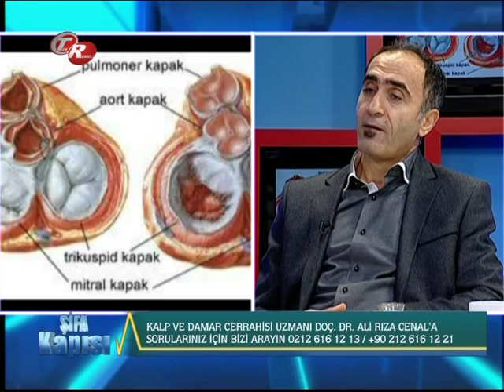Kalp Kapakçık Tedavi Aşamaları ? -- Kalp Ve Damar Cerrahisi Uzm.Doç.Dr.Ali Rıza Cenal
Kalp Ve Damar Cerrahisi Uzm.Doç.Dr.Ali Rıza Cenal - Kalp Kapakçık Tedavi Aşamaları ?